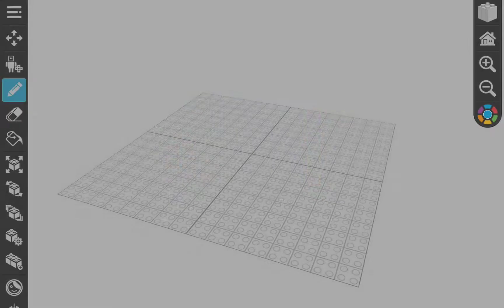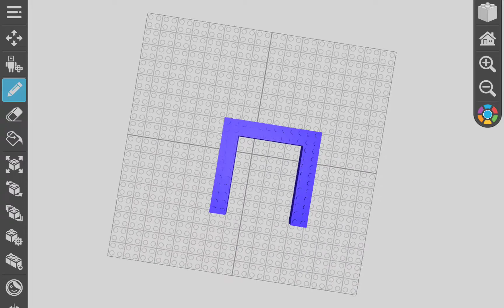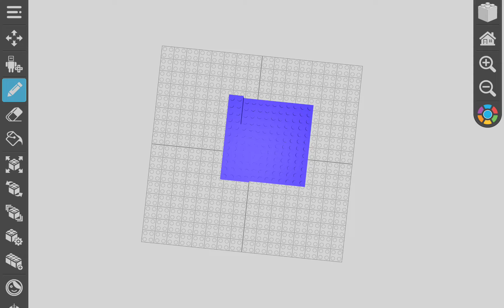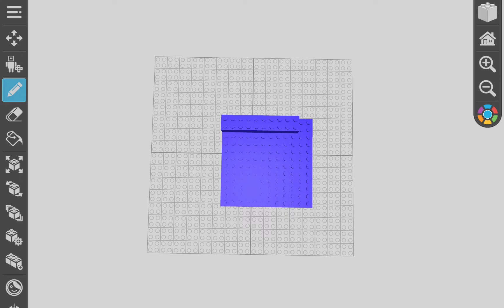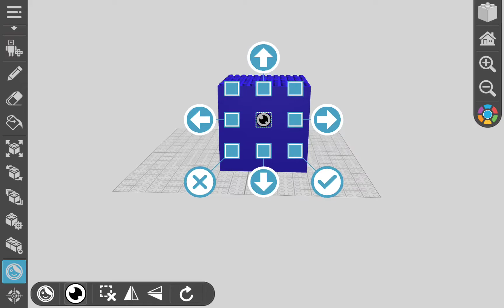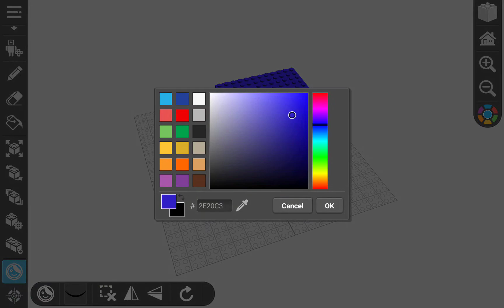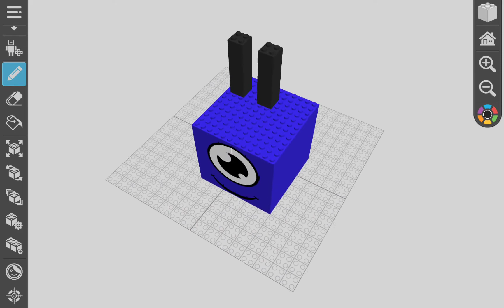making numberblocks blue 1 000 in drawingbricks